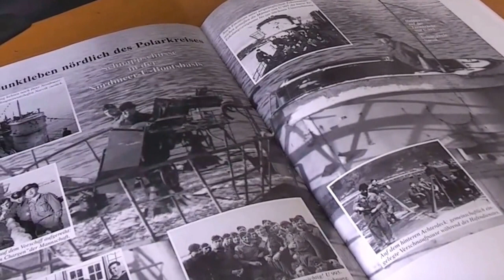Modellbau-Treffen in Nürnberg am 30.04.2016